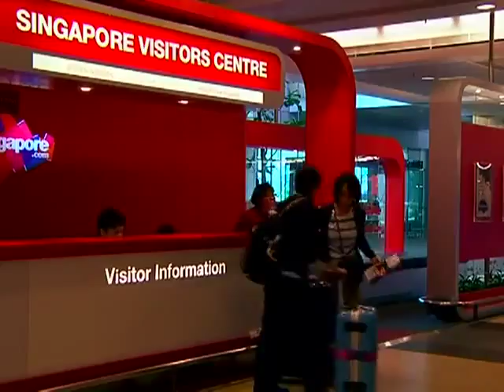Singapore Tourism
*Description*

About Singapore:

Like any other country, Singapore has a unique sights which makes this country unique travel destination in the world! We sincerely hope this wonderful video will help people to recognize beauty of this country and encourage them to explore as much as possible.
Selecting and watching this video is just beginning of your journey.
For more information on tourism and travel in Singapore, you can visit our Singapore web